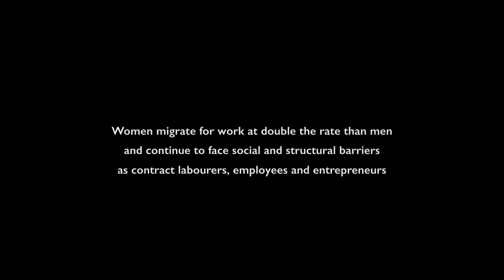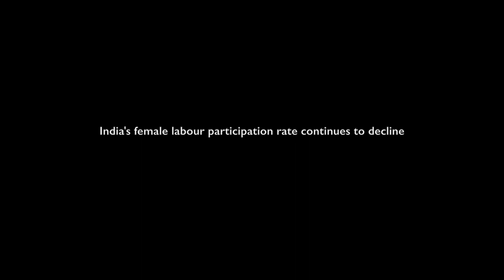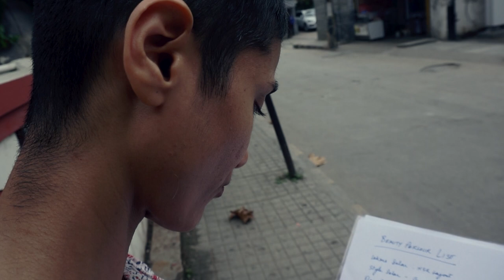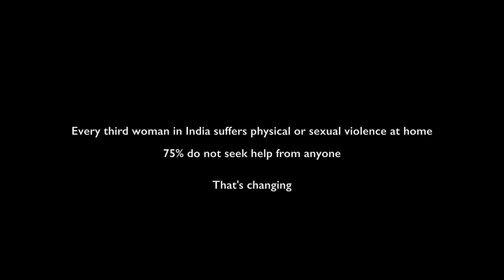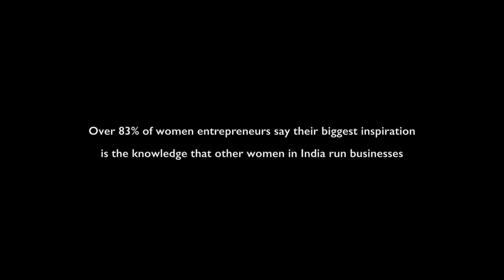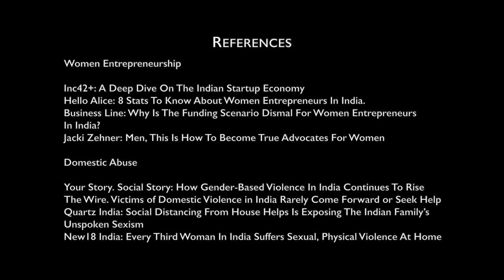SAUDADE (Short Film)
‘Saudade’ is a film about two women in modern India. Geet, a young small-town immigrant with big dreams, headed to the city, and Annie, a city-bred homemaker whose dreams have long since faded. Though they lead starkly different lives, they are brought together by Saudade - the memory of a dream they once each dared to have, and a burning desire to achieve it.

Director: Mark D'Cruz
Story: Biby Mathew
Cinematography: Puneet Panesar
Screenplay & Editing: Mark D'Cruz
Producers: Mark D'Cruz | Puneet Panesar

Cast:
Geet: Arwa Hussain
Annie: Biby Mathew
Saloon Owner: Tenzin Samdup

The film was officially selected at 16 Film Festivals across 6 countries and won multiple awards. It premiered at the Los Angeles Lift-Off Film Festival, September 2020.
Awards:
Best Inspirational Film - Venice Film Awards
Best Film on Women - Cult Critic Movie Awards
Best Film Score - Cult Critic Movie Awards
Best Film on Women - Calcutta International Cult Film Festival
Best Debut Filmmaker - Calcutta International Cult Film Festival